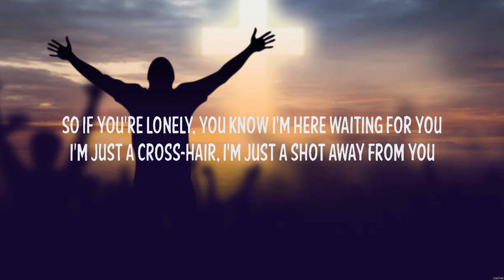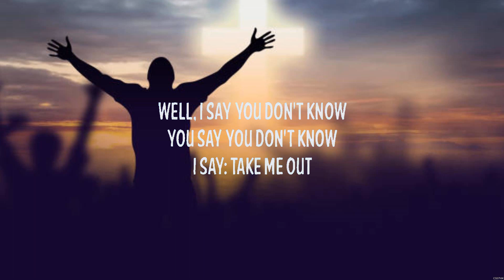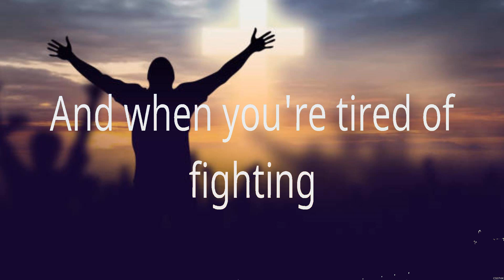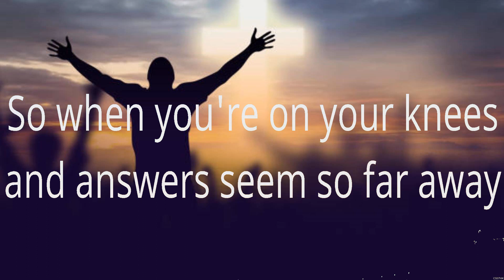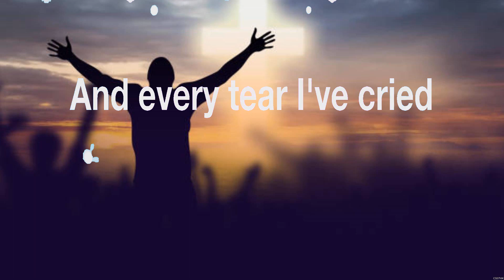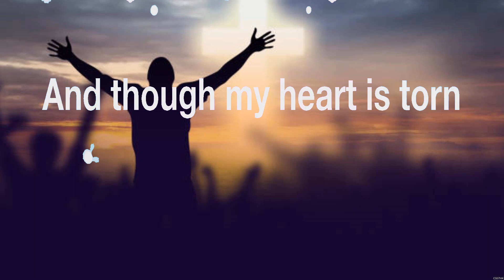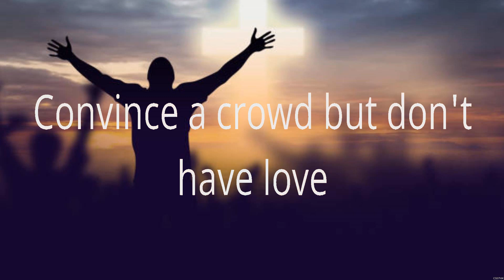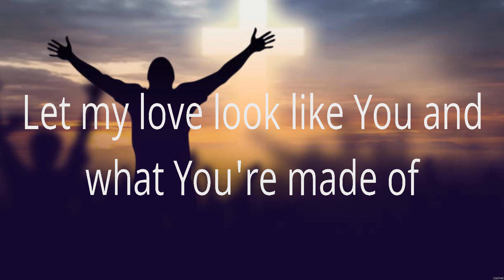Take Me Out - Franz Ferdinand (Lyrics) - Just Be Held, Praise You In This Storm, The Proof of Y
Take Me Out - Franz Ferdinand (Lyrics) - Just Be Held, Praise You In This Storm, The Proof of Your Love

1. Take Me Out - Franz Ferdinand
2. Just Be Held - Casting Crowns
3. Praise You In This Storm - Casting Crowns
4. The Proof of Your Love - for KING & COUNTRY